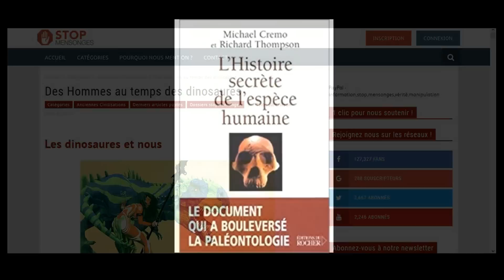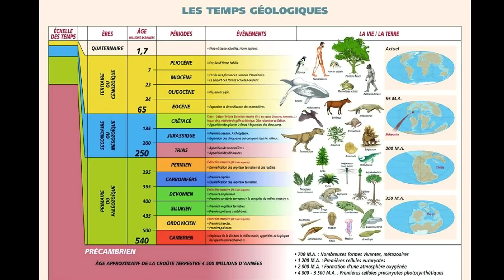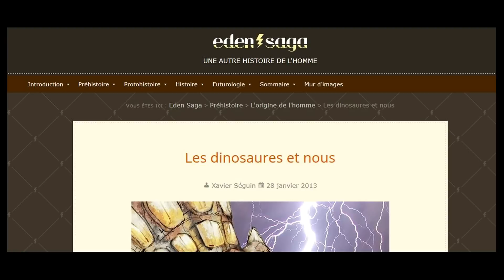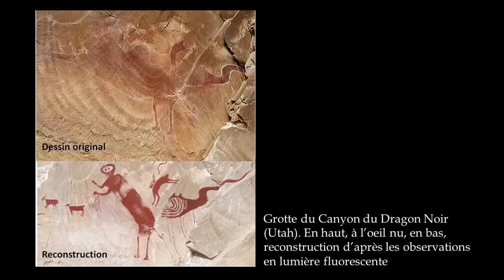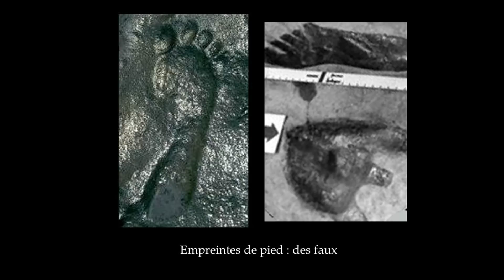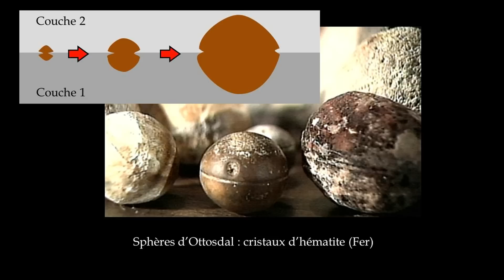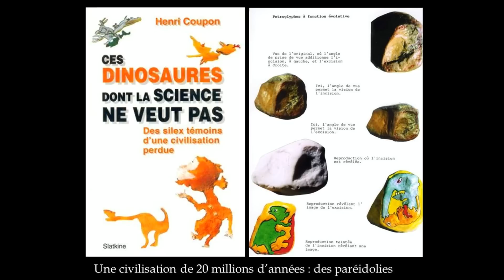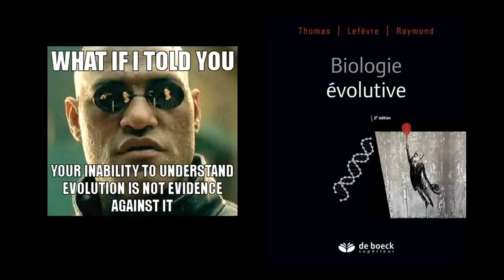FAQ: débunkage Stop Mensonges : des Hommes au temps des dinosaures.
Pour fêter nos 100 vidéos nous avons invité Gigantoraptor (Motorsport Gigantoraptor), Sycan (Paléoworld) et Alex (Simplex Paléo) pour un petit débunkage gratuit et joyeux d'un article de Stop Mensonges intitulé des Hommes au temps des dinosaures. Enjoy :)